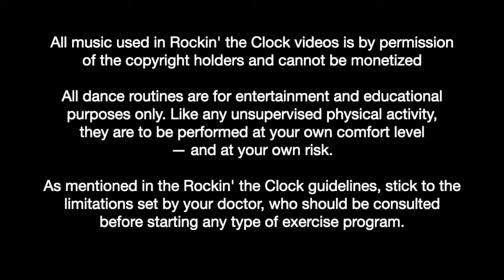Roots of Rock dance workout: A brief Intro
Track 1 of 9  from Vol 12 of "Rockin' the Clock Singles."  Includes a link to guidelines on moving safely and effectively and instructions on accessing the complete set of playlists.